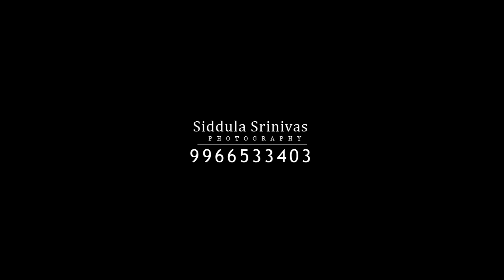Mounika Weds Layakumar Goud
Siddula Srinivas Photography